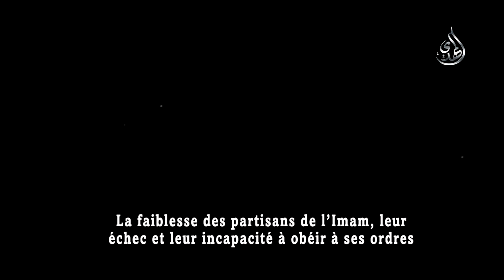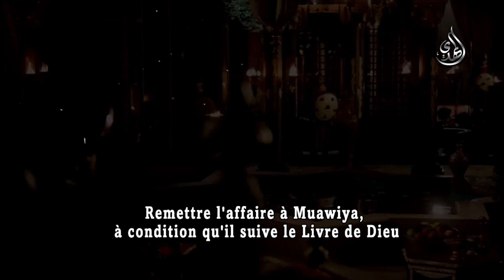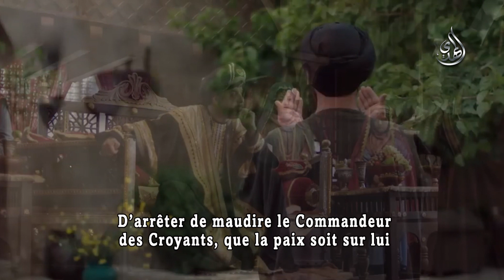La réconciliation de l’Imam Hassan - que la paix soit sur lui